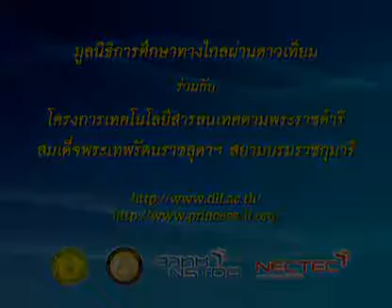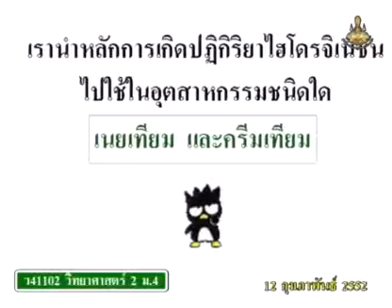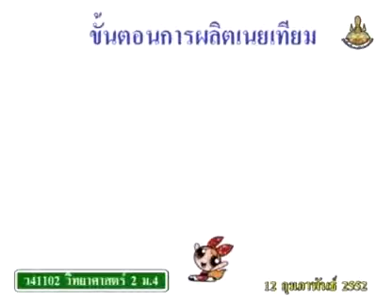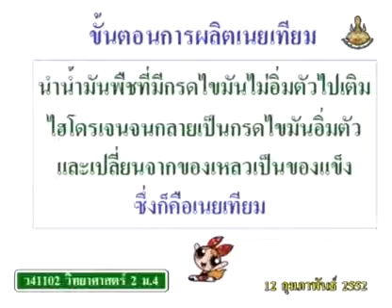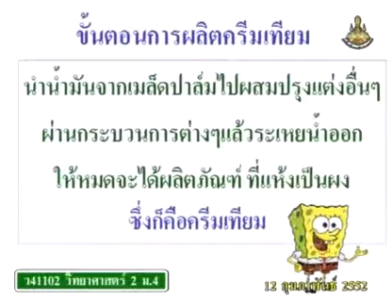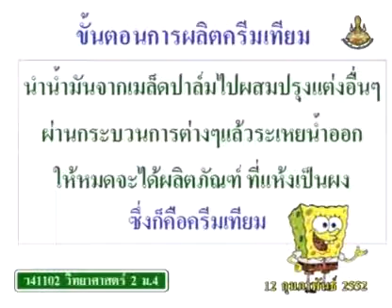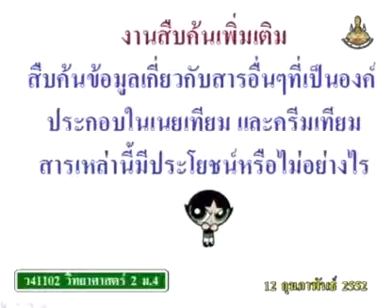324 51scM4 098Ch sciencem 4 วิทยาศาสตร์ม 4